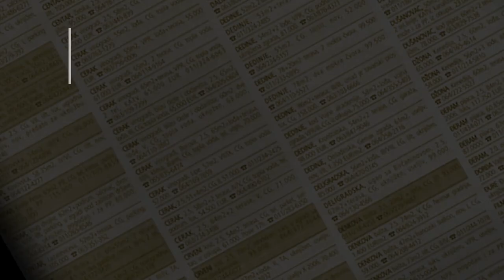prodaja stanа Zeleznik 17m2 Radnih akcija - Cukarica Beograd